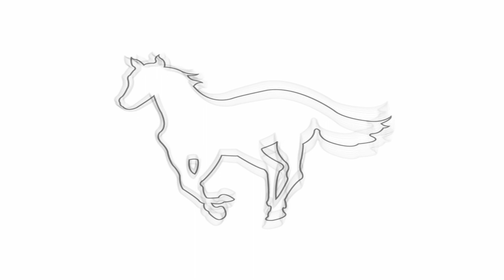Deftones - Knife Party Band Cover w/ Drum Track (13k Subs Thank You!!!!!)